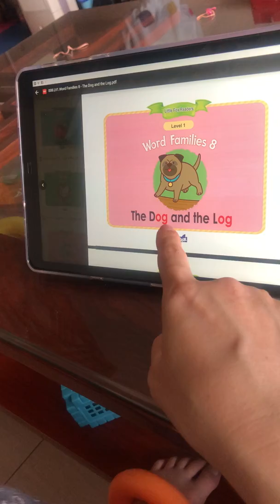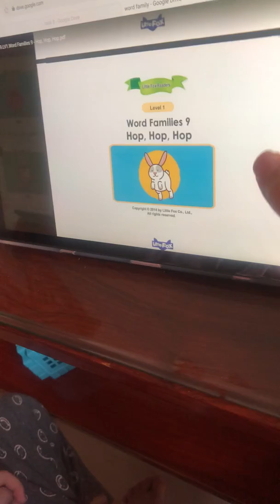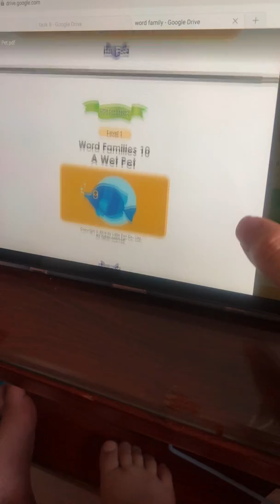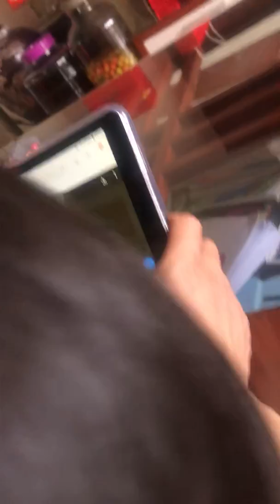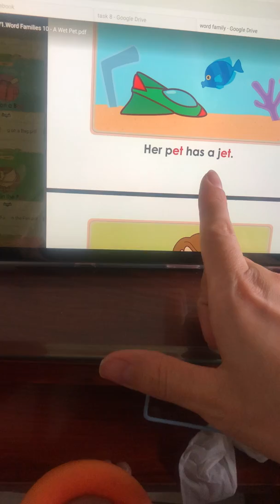20190407 - na đọc truyện WF 8-10